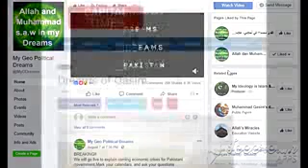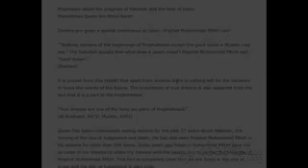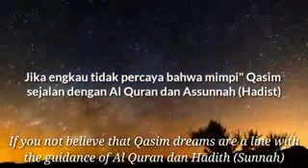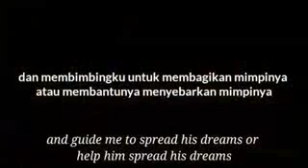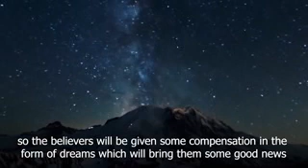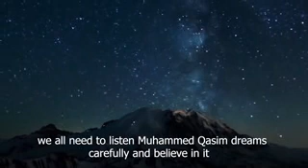Muslims giving witness that Muhammed Qasim dreams are true and they are from Allah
Muhammad Qasim is a simple Sunni Personality from Lahore, Pakistan who has been receiving divine dreams for the last two to three decades. Allah سبحان وتعالى came in his dream 500 times from behind His Veil and The Prophet ﷺ came to his dreams over 300 times and he has also been shown many other events related to end times like the The Attempt of The Evil Forces to destroy Islam, The Rise of The Muslim Ummah, The Advent of Dajjal, the killing of Yajuj and Majuj, the descent of Prophet Esa  عليه السلام and these dreams are only a Glad Tiding for His Servants from The Nation of The Prophet عليه الصلاة والسلام as he (ﷺ) stated in an authentic hadith that during the end times, Prophethood and its effects would be so far away that the believers would be re compensated for it by being granted with divine dreams or good dreams that are shown regarding them to others.